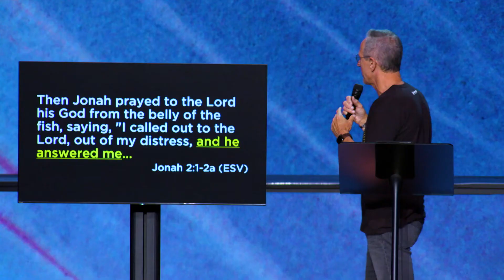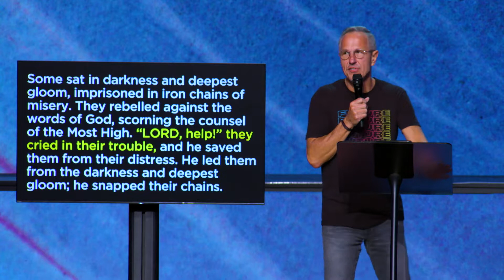God Always Answers | Prayer Meeting | Pastor John Lindell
In this message, Pastor John Lindell shares a truth-packed sermon titled, "God Always Answers." Join us as we read about Jonah's prayer to the Lord during his time in the belly of the fish and hear encouraging wisdom about how God is always at work on your behalf! Our prayer is that this message would strengthen your faith in God's desire to answer your prayers and encourage you to pray and believe God to provide for your every need!